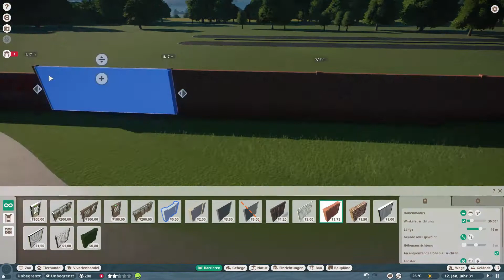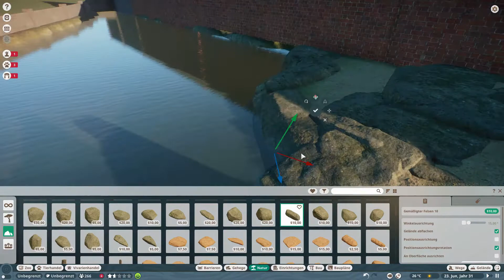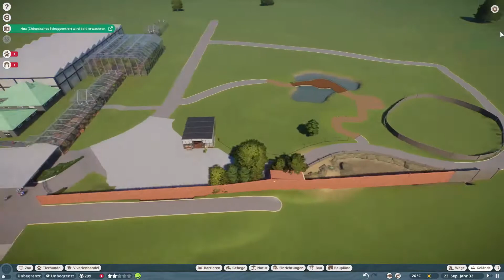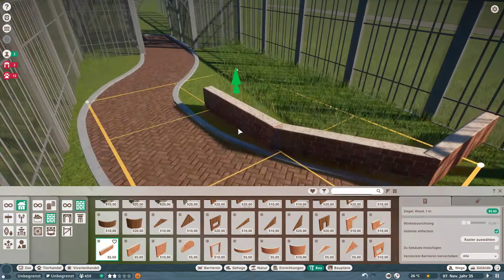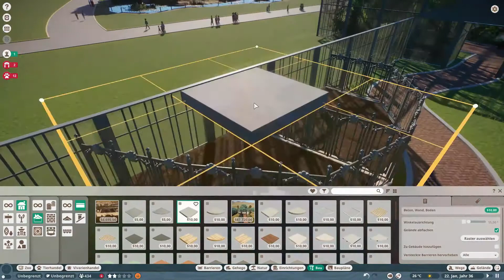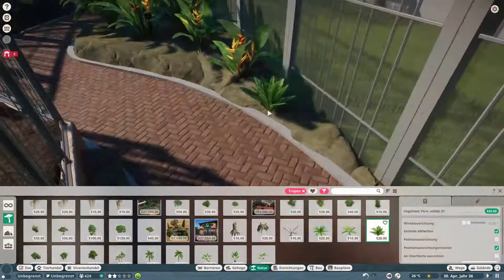Planet Zoo Wilhelma Speed Build / Ep.4 Pinguine und Flamingos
In diesem Part wird wieder Kommentiert. Außerdem wird das Flamingo und das Pinguin Gehege fertig gestellt. Sowie die Vorbereitung für das Vogelhaus.